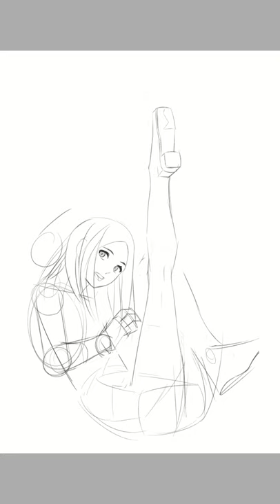Art Timelapse | Anime Studio Original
World Anime Networks Inc. is an animation studio based in Baguio, Philippines.
We are partnered with Feel Studio in Japan.

This week we'll show the process of our animation director and character designer Lance!
Check out this new official art for OiWan.

You can support us through this link!
(The proceeds will go to our animators and for the promotion of this channel.)